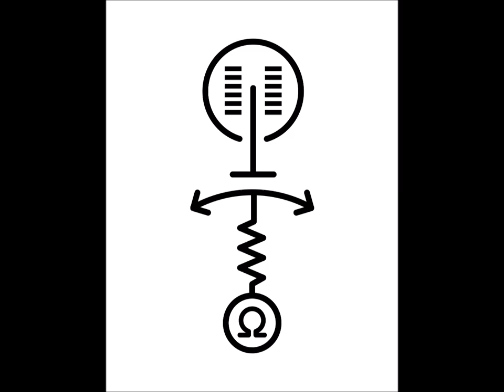12 Sean Kennedy Tiger 6 AR2087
Tiger 6
The twelfth short story from Ambient Reports : 2087.
Written and read by Sean Kennedy

From the creator of Immersion 2086, comes Ambient Reports : 2087. Thirteen near-now dystopian short stories of a networked future, where life is cybernetic, gene-joked, or fuel for something that is.

Come into a datastream where the Made lurks in the smash house system, and Plague grows stronger on the Afterlife servers every day. Road trip over the global autobahn; from the Mermanauts’ sunken lands to the sky condo rooftops of Japan, and learn Sean Kennedy’s cyberpunk prophecy!

Beware the Zero Day Revolution!